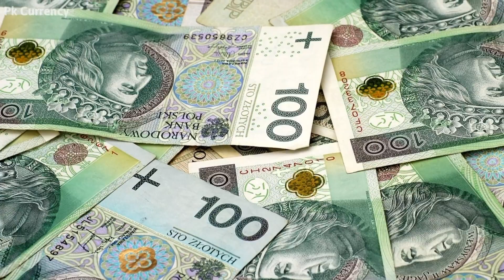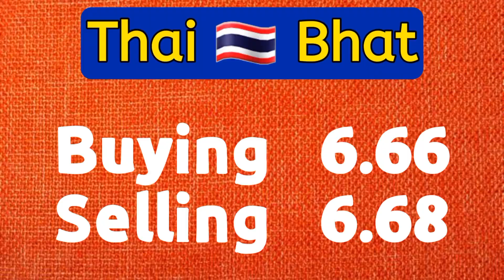currency rates today | dollar rate today in Pakistan | USD to PKR 23 Apr